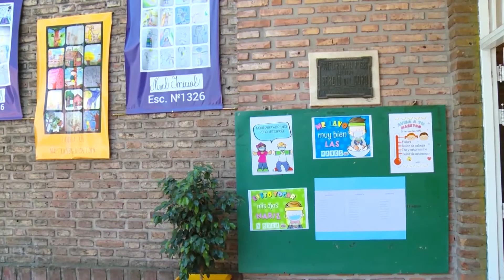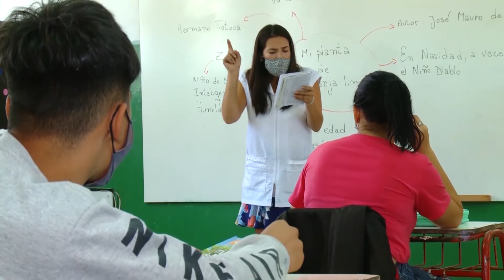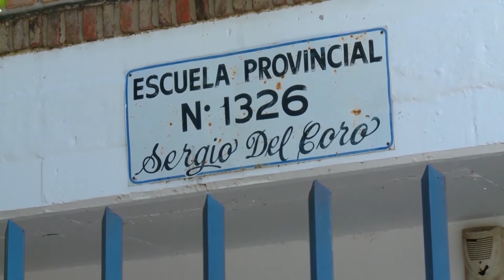PADRES PIDEN “BURBUJAS CERO” EN LAS ESCUELAS LUEGO DE LAS VACACIONES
ADELINA PIZZARULLI – PADRES AUTOCONVOCADOS